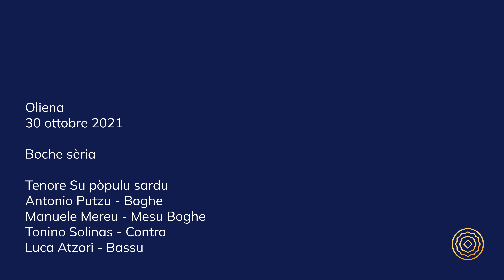Oliena - Boche sèria - "Fiza de Ichnusa digna mamma"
Oliena, 30 ottobre 2021
Boche sèria

Tenore Su pòpulu sardu
Antonio Putzu - Boghe
Manuele Mereu - Mesu Boghe
Tonino Solinas - Contra
Luca Atzori - Bassu

Audio: Sebastiano Pilosu, Luigi Oliva
Ricerca sul Campo: Sebastiano Pilosu, Luigi Oliva